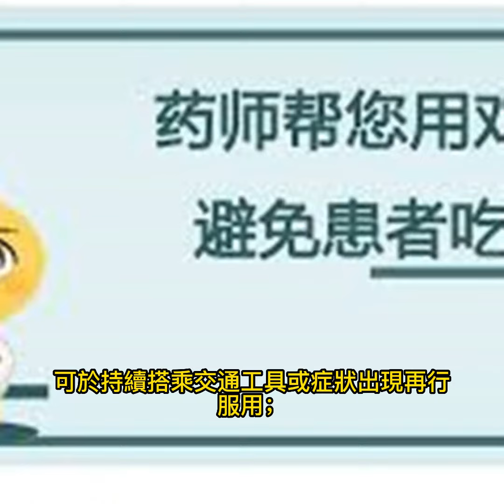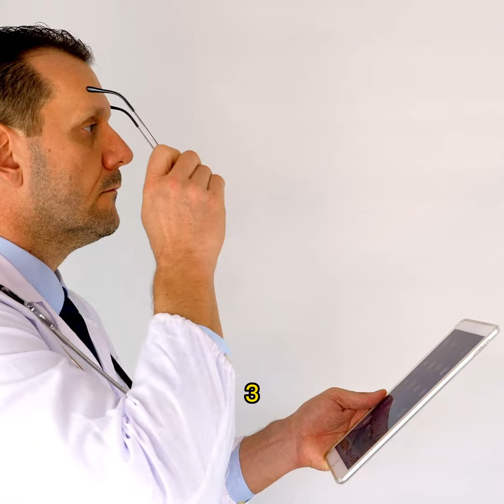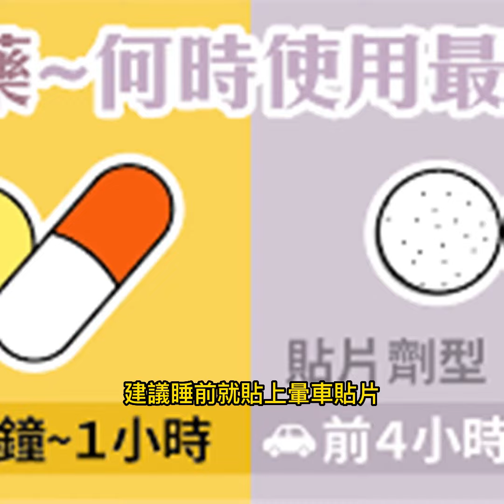暈車藥 吃對時間才有效！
2022年9月10日

許多人喜愛旅遊，但不少人有暈車、暈船等困擾，台灣張文靜藥師提醒：務必在上車、搭船之前使用暈車藥、暈車貼片，如果暈了才吃，效果有限。
專家表示：暈車藥成分可分為第一代抗組織胺及東莨菪鹼（scopolamine），在使用前，應仔細閱讀藥品仿單，並遵循指示使用，並注意用法用量及相關注意事項，避免過量使用。
使用第一代抗組織胺，應在搭車前30至60分鐘服用，含有dimenhydrinate成分者藥效較短，作用時間約6至8小時，必要時，可於持續搭乘交通工具或症狀出現再行服用；至於含有meclizine者，藥效較長，通常1天只需要服用1次。
至於含有東莨菪鹼的暈車藥，通常添加抗組織胺或咖啡因，避免睡著，服用時機同樣是搭車前30至60分鐘。此外，該成分暈車藥也有貼片劑型，至少於搭車前4小時貼於耳後、手腕內側等較無毛髮處，最長可以使用72小時。針對如何避免暈車、暈船？張文靜則提出5大建議：
1.在長時間搭乘交通工具前，睡眠充足，飲食清淡。
2.搭乘時選擇較舒適的座位，例如前座，避免坐在車輪上的位置。
3.車內保持空氣流通。
4.儘量不在搖晃顛簸的車上或船上閱讀、使用手機。
5.在藥師評估後，選擇合適的暈車藥，並正確用藥。
此外，張文靜補充提到：如果在清晨5、6點集合、低車，建議睡前就貼上暈車貼片，藥效可以維持18小時，就能減少白天搭車時暈眩之苦。至於口服暈車藥物，如藥效可以維持12小時，也可在睡前服用1顆，等到上車時再補1顆。
關於服用暈車藥物的禁忌有哪些？
張文靜表示：攝護腺肥大者應該謹慎使用，以免讓排尿更不順。青光眼者用藥之後，則可能增加眼壓。6歲以下幼兒因為肝腎功能尚未成熟，應選擇幼兒專用的暈車藥。